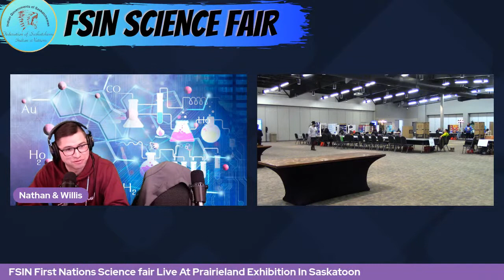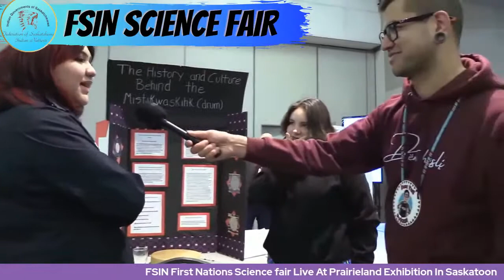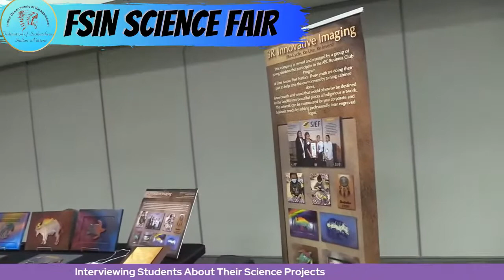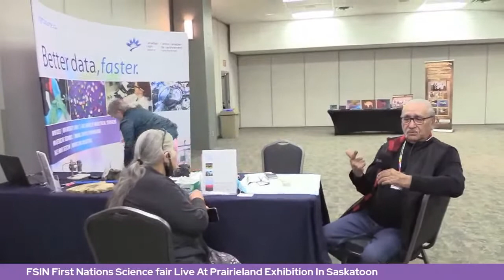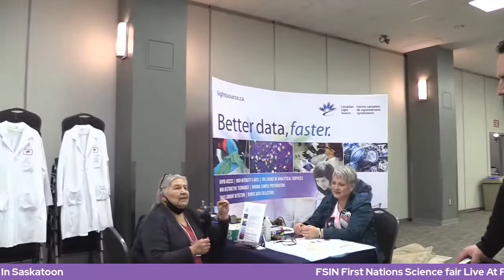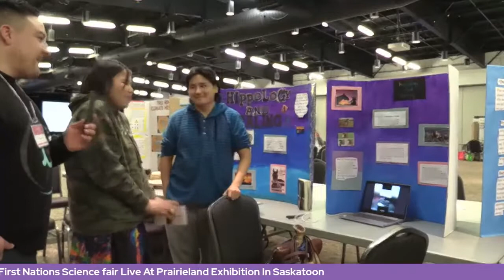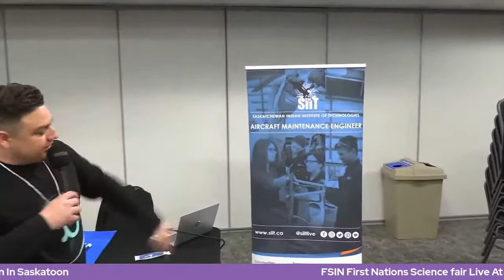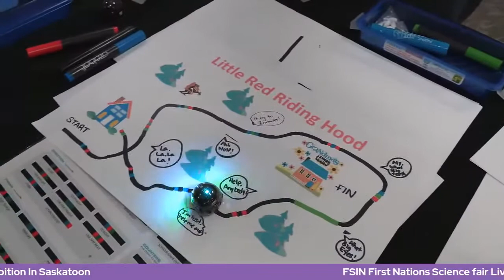FSIN Science Fair 2022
Joins Us For Part 2 Of The FSIN Science Fair